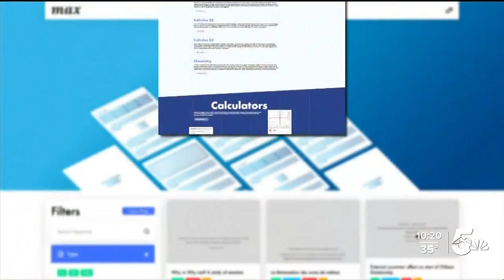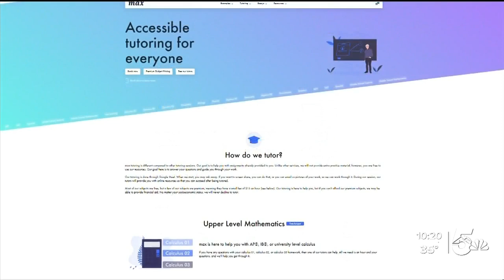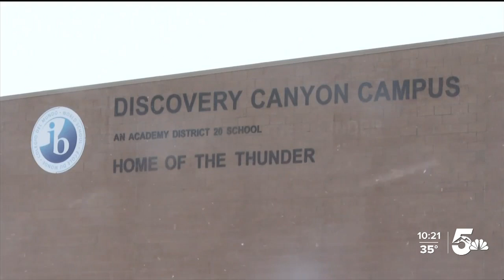Discovery Canyon High School student launches website to break socioeconomic barriers in education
An Academy School District 20 student is helping his classmates rebound from the COVID-19 pandemic with a new one-of-a-kind website.